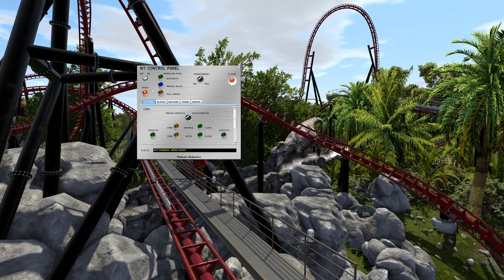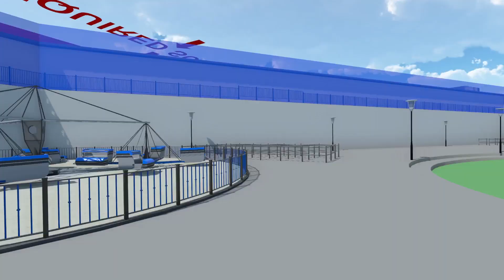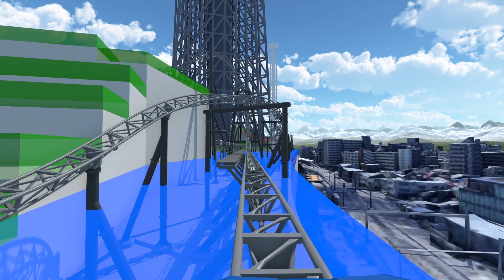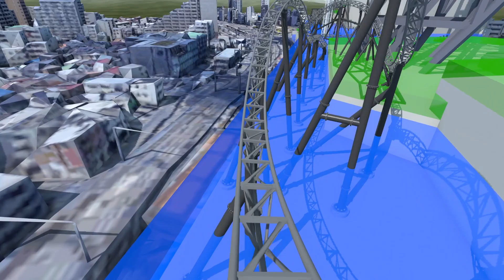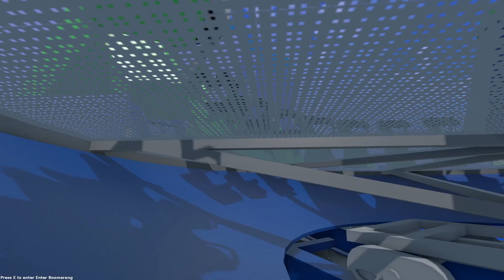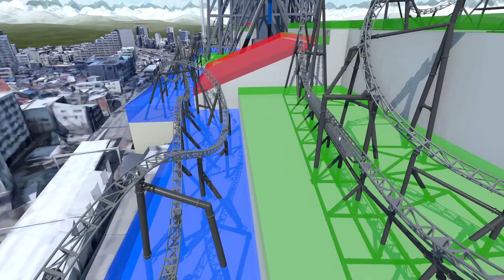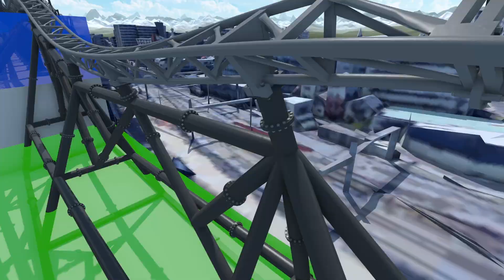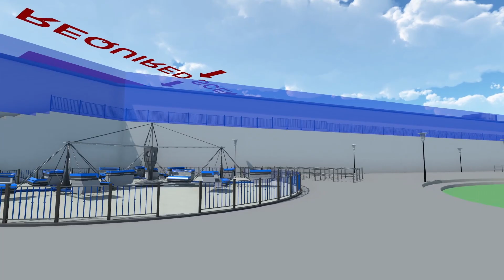Nolimits 2 Episode 181 - Au cœur de Tokyo !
Nouvel épisode de Nolimits 2 avec la découverte des plus belles créations conçus par la communauté !

➔ Intro : Like This Like That / Hideki Naganuma's
➔ Outro : Fiestaventura